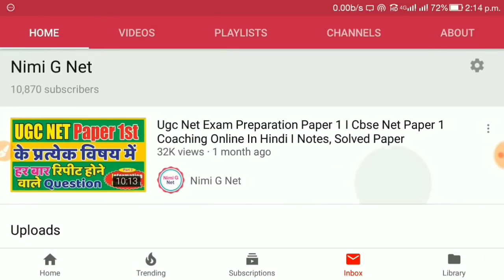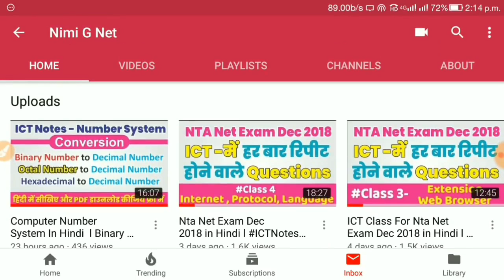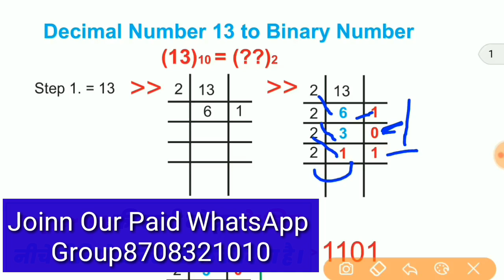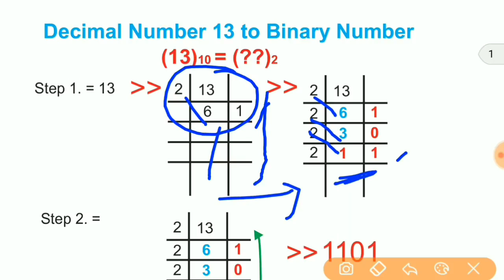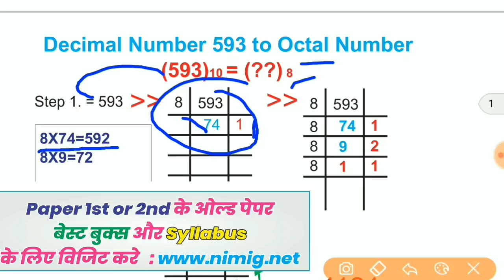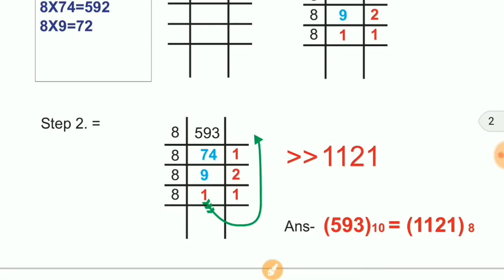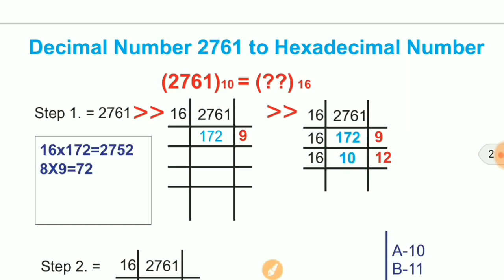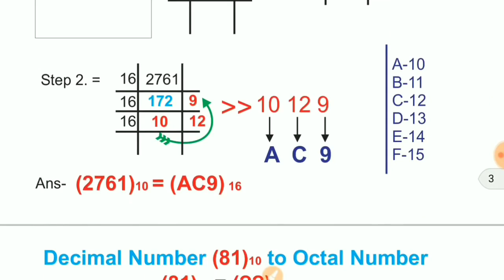NTA UGC NET ICT Computer Number System In Hindi l Decimal To Binary ,Octal and Hexadecimal Number